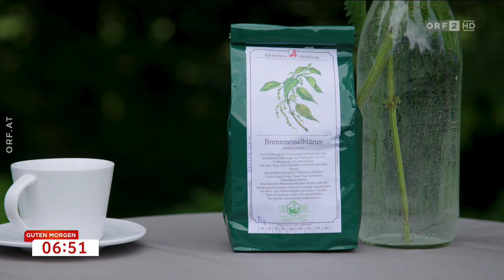Hausmittel bei Blasenentzündung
Badespaß im Sommer kann leider auch immer wieder eine Blasenentzündung mit sich bringen. ORF-Gesundheitsexpertin Christine Reiler zeigt natürliche Hausmittel, die bei Blasenbeschwerden helfen können.

Chinesisches Spaltkörbchen (Beerentraube)
Das Chinesische Spaltkörbchen, auch Chinesische Beerentraube oder Chinesischer Limonenbaum genannt, ist eine Pflanzenart aus der Gattung der Spaltkörbchen oder Beerentrauben in der Familie der Sternanisgewächse. Somit zählt diese Pflanze zu den Einfurchenpollen-Zweikeimblättrigen innerhalb von den Zweikeimblättrigen.